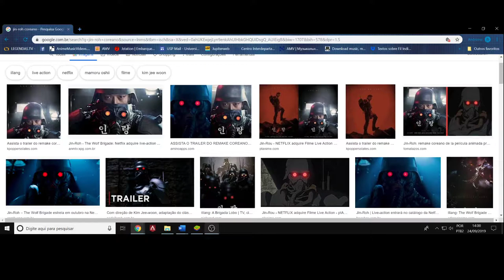(FD) Adaptação, um debate. Jin-Roh vs Jin-Roh Coreano